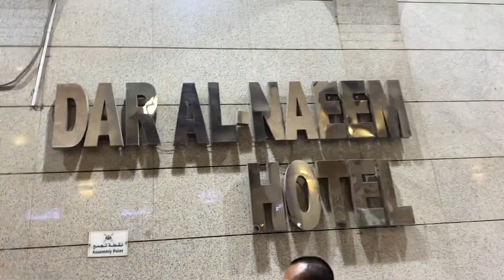Dar Al Naeem Hotel Madinah Bagian Depan Loby